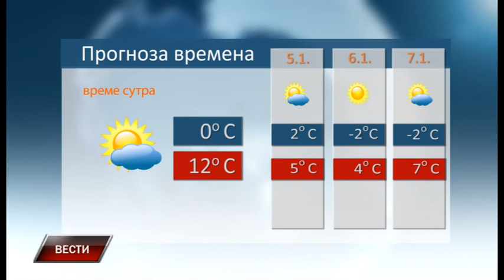Vesti 3 1 2020